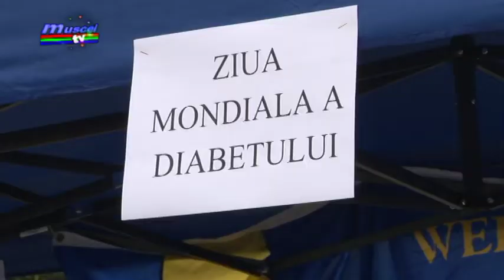Jurnal Muscel Tv 14 11 2017 actiune diabet lions club carmen barloiu maria bokor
... Ziua de 14 noiembrie este declarată a fi Ziua Mondială de luptă împotriva diabetului. Pentru a marca această zi, Clubul Lions Câmpulung, împreună cu partenerii săi, au amenajat  în Piața Primăriei Câmpulung un punct de testare gratuită a glicemiei, precum și de informare și conștientizare a populației asupra efectelor devastatoare a diabetului